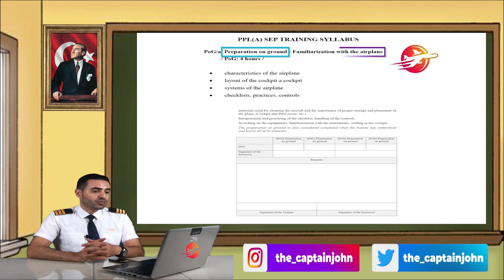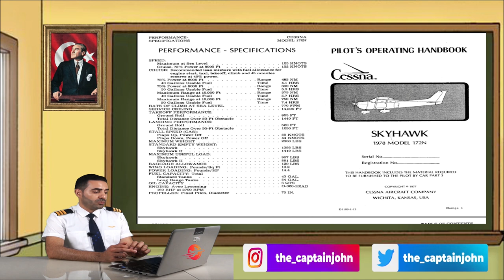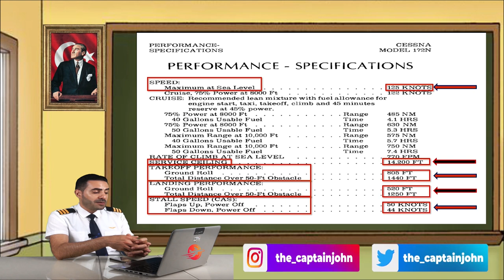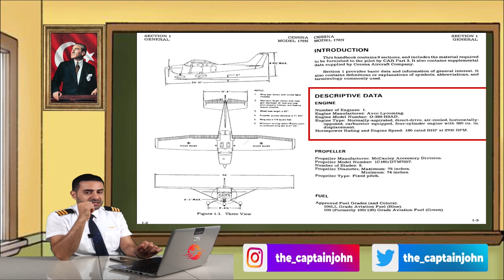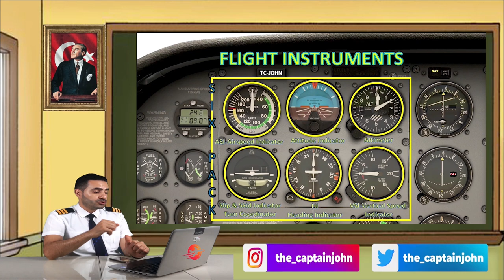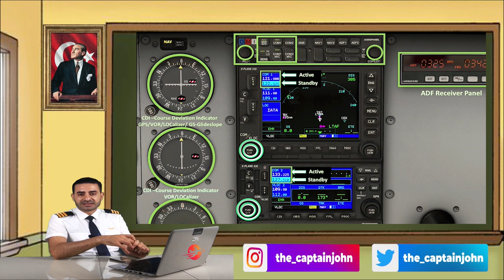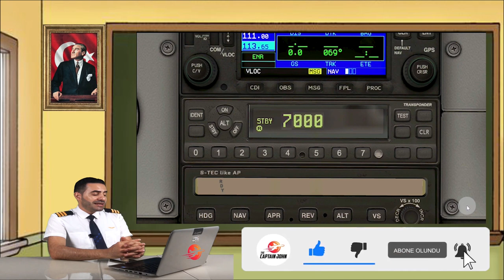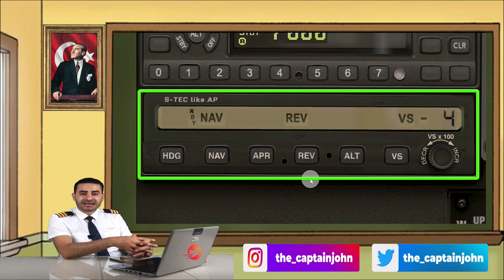Cockpiti Tanıma II Uçağa Aşina Olma Part 1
Bu videoumuzda, PPL derslerimizin, syllabus'ta 4 saat sürmesi ön görülen ,1. Yer dersi "Familiarization with the airplane" (uçağa aşina olma, uçağı tanıma) dersinin birinci bölümünü izleyeceksiniz.

Uçağa aşina olmak 4 maddeden oluşuyor. Bu videoda ilk maddesi, "Uçağın karakteristik özellikleri"ne özetle bakıyoruz ve sonrasında 2. maddesi "Cockpiti Tanıma" nın 1. bölümünü anlatıyorum.

Türkiye'de ve dünyada en çok kullanılan eğitim uçağı Cessna 172 olduğundan, bu uçağın cockpiti ile başladım. Fakat tek tek tüm uçakların cockpitini tanıyacağız. Bu videoyu da izlerken kendi eğitim uçağınızın cockpitini tanıyormuş gibi izleyin çünkü hepsinde olması gereken özellikler aynıdır. Bazısında biraz fazla yada biraz azdır.

Eğer verimli ve faydalı bir video olduğunu düşünüyor iseniz, lütfen Yorumlarınızı ve beğenilerinizi esirgemeyiniz!